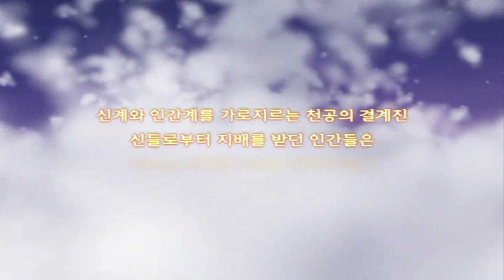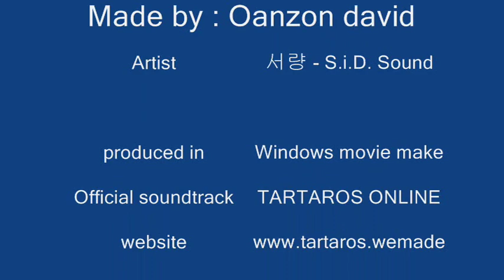Loop - A Tartaros Online OST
this is a combined video of Tartaros Animation play and the Online game play... hope you like it... i like playing this game... its alot of fun inside.

oh, sorry about the quality, youtube reduced the quality of the video, i set my raw file into HD, but after i uploaded into youtube, the quality is lost.